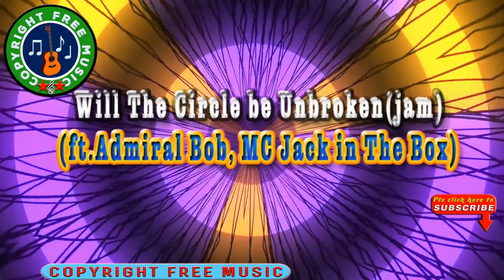🎵 Will The Circle be Unbroken(jam) - (ft.Admiral Bob, MC Jack in The Box) .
Ft: Admiral Bob,MC Jack in the Box
Vj -Video by Okan Caliskan from Pixabay-
I have been using  them in my YT videos of my other channels too. I guess that  some owners of songs and pieces of wordless music (instrumental) at first gave them to those platforms  as no copyright music ones ,free for commercial use  but after some time they changed their mind and they claim  ownership of those songs and pieces of wordless music (instrumental) on YouTube, so they become copyrighted ones. If we unfortunately used them for our YouTube videos , then we got Content ID claims ,but this kind of copyright claims doesn,t  affect our channels , the second reason may be  music plagiarism. Some used  parts of songs  or pieces of wordless music (instrumental)  to write their songs then perform them in videos , upload to YouTube and choose Standard YouTube License to own their copyright.Then YT scans all the existing videos and gives ID content claims to videos containing those parts used in their uploaded songs.. My channels got several claims of that type and I appealed many times without results. ..So , once in a while I have to check and delete those songs that got ID content claims , if any.. This is  normal  on YouTube.